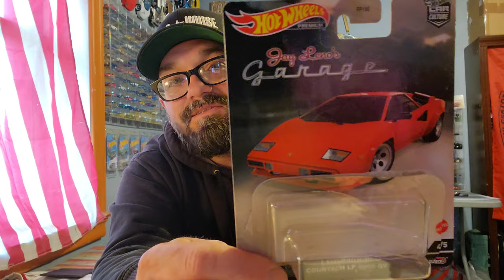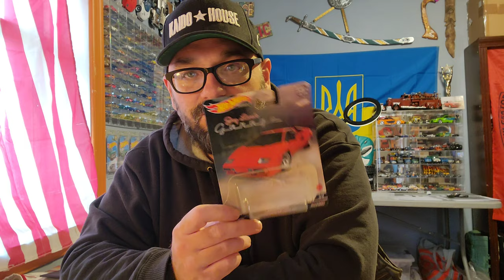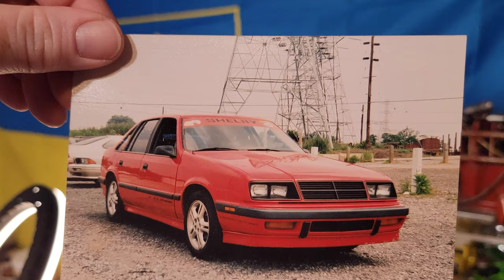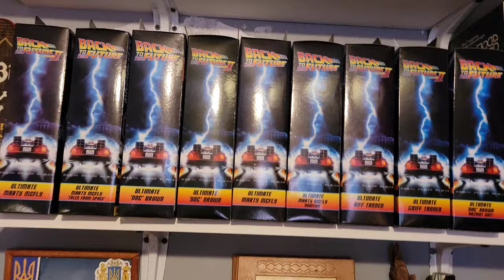Hot wheels collecting has changed | Prices, quality, collector mentality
In this Vlog video Naz talks about the current state of collecting in general with focus on hot wheels
Rising prices, Resellers, Scalpers, Value of toys held above the collectible toy itself. Practicing minimalism as a collector, Changing Collecting habits. Lets talk

In this video Naz is expressing his personal thoughts and opinions on the hot wheels collecting scene as of 2022 from his own perspective and experiences.
Your thoughts may be the same or different from his They are still personal opinions
Naz is not criticizing anyone or passing judgement on anyones collecting habits.